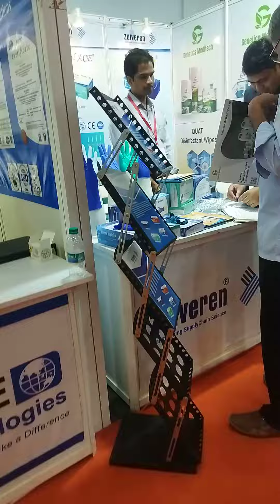MEDIALL@ALL MEDICAL DEVICES STALL